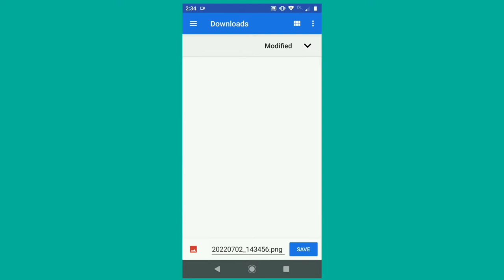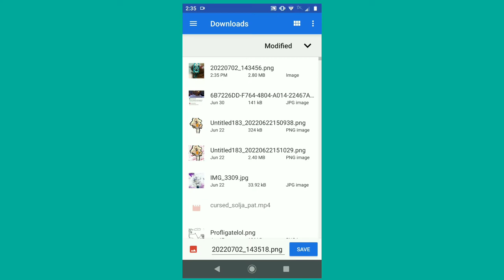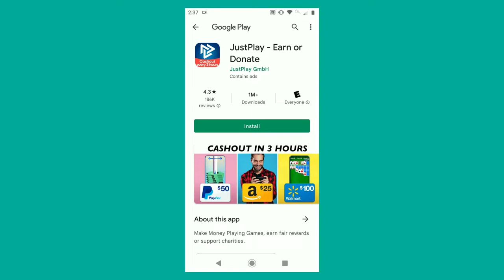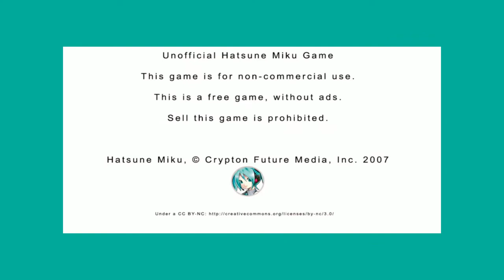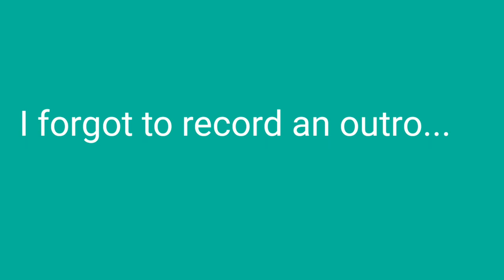Playing Weird Google play Hatsune Miku games